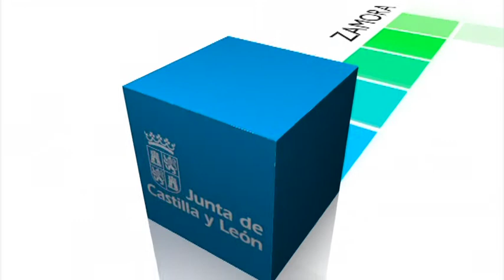Medallas al Mérito Policial y Protección Ciudadana